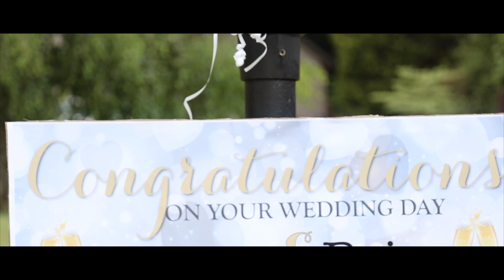Brianna & Aaron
That’s Bri and I’s wedding video live.
It’s something a little different to other videos for us as all the footage used was either captured by us or close friends. If you do want to watch it it’s worth sitting down and watching it through.
Very proud of this video and hope you guys enjoy.